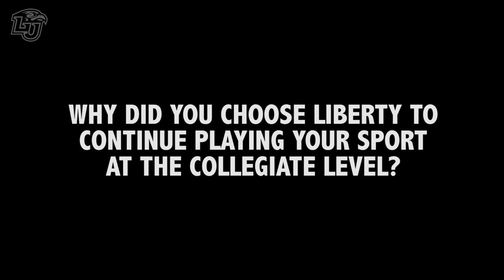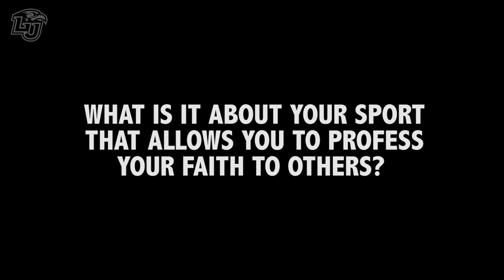Club Sports Player Profile: Peter Kazmierczak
Club Sports Player Profile on Peter Kazmierczak, and why he chose Liberty University to play Hockey.